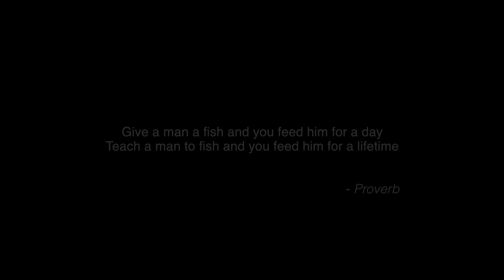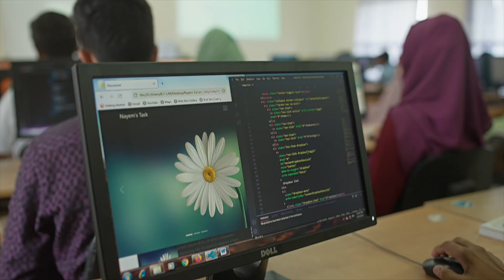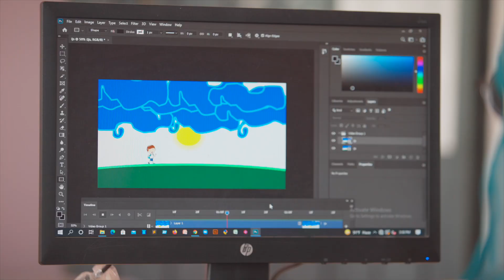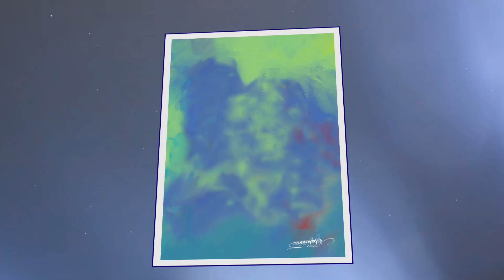১৪ আইটি প্রকল্পের এভি একনেক সভা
১৪ আইটি  প্রকল্পের এভি একনেক সভা